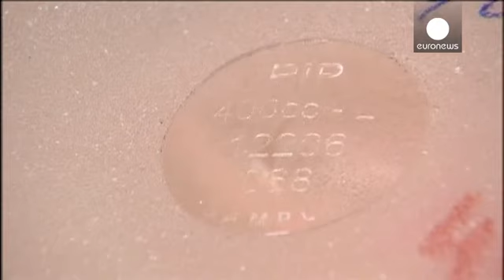Γαλλία: Έπεσε ο πέλεκυς της δικαιοσύνης για τις σιλικόνες που σκοτώνουν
Σε 4 χρόνια φυλάκιση καταδικάστηκε ο ιδιοκτήτης της...

Σε 4 χρόνια φυλάκιση καταδικάστηκε ο ιδιοκτήτης της γαλλικής εταιρείας εμφυτευμάτων στήθους PIP.

Το δικαστήριο της Μασσαλίας έκρινε ένοχο τον 74χρονο Ζαν Κλοντ Μας, ο οποίος απέκρυπτε σκοπίμως, ότι τα εμφυτεύματα περιείχαν σιλικόνη κατώτερης ποιότητας. Πολλά από αυτά υπέστησαν ρήξη, θέτοντας σε κίνδυνο τη ζωή χιλιάδων γυναικών που τα είχαν χρησιμοποιήσει.

Ο Μας καλείται επίσης να πληρώσει πρόστιμο ύψους 75 χιλιάδων ευρώ.

Εκτός από τον ιδιοκτήτη της εταιρείας, που έκλεισαν οι γαλλικές αρχές το 2010, άλλα 4 διευθυντικά στελέχη καταδικάστηκαν σε φυλάκιση από ένα μέχρι τρία χρόνια.

Σχεδόν 400 χιλιάδες γυναίκες σε όλο τον κόσμο έχουν χρησιμοποιήσει εμφυτεύματα της PIP.

Η Γαλλία ήταν η πρώτη χώρα που σήμανε συναγερμός. Εντοπίστηκαν 8 κρούσματα καρκίνου, που συσχετίζονται με τα εν λόγω εμφυτεύματα.